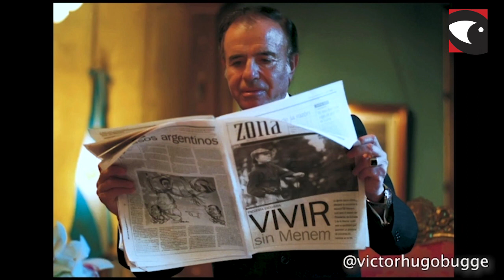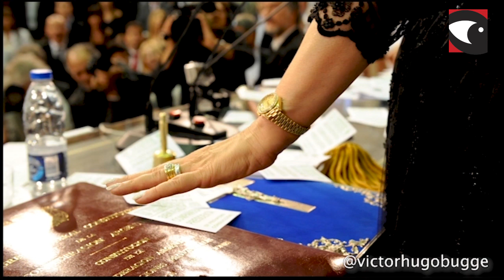"40 años de democracia" por el fotógrafo Victor Buggé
Material elaborado y editado por Víctor Buggé, jefe de Fotografía de Presidencia de la Nación, y que se compartió durante el 61º aniversario de ADEPA (Asociación de Entidades Periodísticas Argentinas).